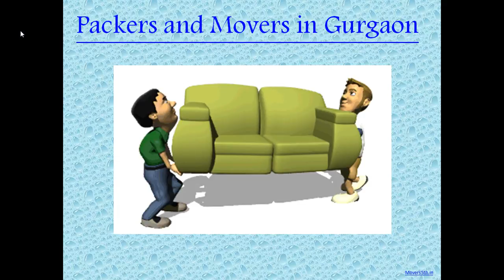Packers and Movers in Gurgaon Reasonable & Cost-effective prices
From your over and above variety of several age mounting brackets, there can be acquiring acquiring some sort of mention of helps with